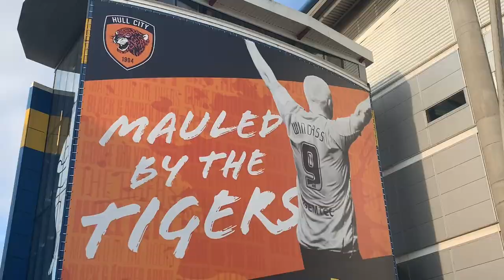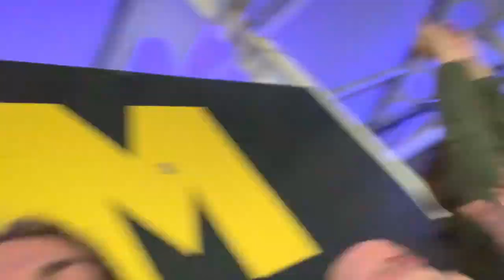Hull City 0-3 Stoke City | Awayday Vlog | Captain Baker Oozes Class as The Potters Maul The Tigers!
My vlog of Stoke City’s 3-0 away victory at Hull City.

Stoke skipper Lewis Baker’s brace accompanied by Ben Wilmot’s first half finish was enough to see the Potters walk away from the MKM Stadium with all three points in hand!

My Partners:
We Are Stoke:

COYP 🔴⚪️